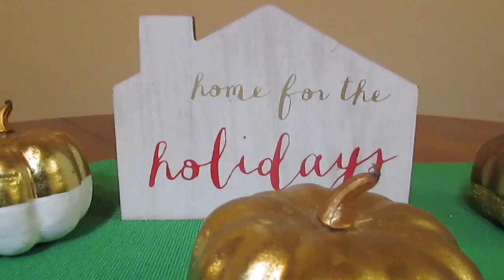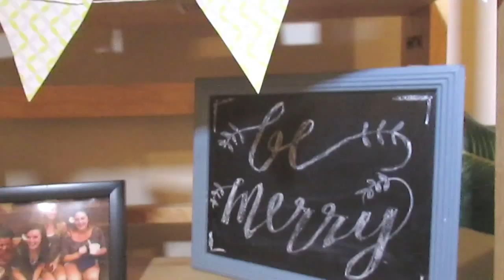Merry Christmas from 3120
This is the first year that my roommate and I have gotten a chance to decorate with a tree and everything! Here is a video of us decorating